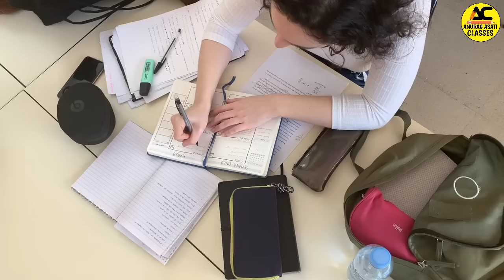12th Hindi (काव्य खंड) Important Question Answer 2024 | Mp Board Exam 2024🔥 | Kavya Khand imp Prashn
12th Hindi (काव्य खंड) Important Question Answer 2024 | Mp Board Exam 2024🔥 | Kavya Khand imp Prashn

Topic Cover —

mp board class 12 hindi important questions 2023-24
mp board class 12 hindi 2024
class 12 hindi imp questions.
Hindi class 12 important questions mp board.
MP board class 12 hindi medium hindi imp 2024
MP board class 12 english medium hindi important questions 2023-24
एमपी बोर्ड कक्षा- 12 वीं हिन्दी महत्वपूर्ण प्रश्न 2024

12th mp board hindi important questions 2023-24
Hindi important question class 12 mp board 2024
mp board class 12 hindi english medium
mp board class 12 hindi hindi medium
mp board class 12th blue print 2024
12th mp board exam paper 2024
Mpboard class 12 hindi paper out 2024 | 12th mpboard question paper board exam 2023 | 12th hindi imp question mpboard 2024 | mp board class 12 hindi important questions 2024 | class 12 hindi important questions 2024 mp board in hindi

12th hindi mp board 2024